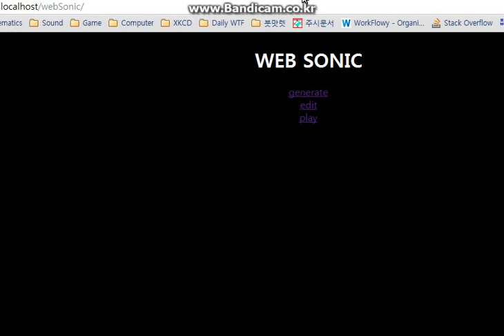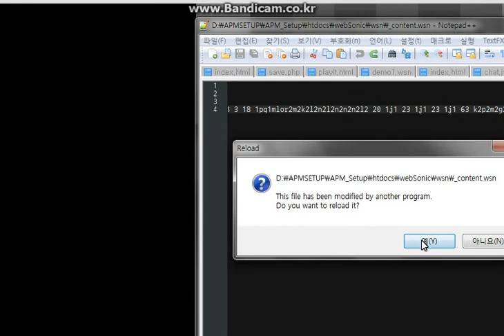탭소닉을 HTML로 구현하기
슬라이딩 노트는 우선 보류해 두고 그냥 노트만 구현함.
아이폰에서 음악 재생하는 방법 찾는 중...